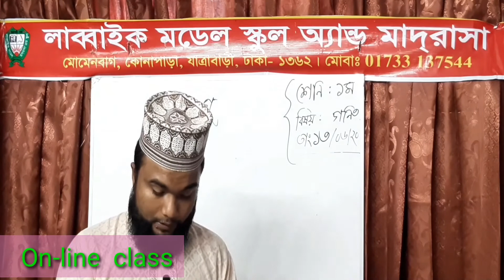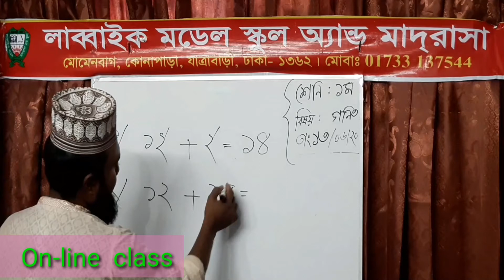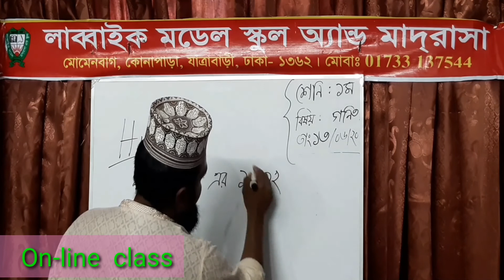class 1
অনলাইন ক্লাস